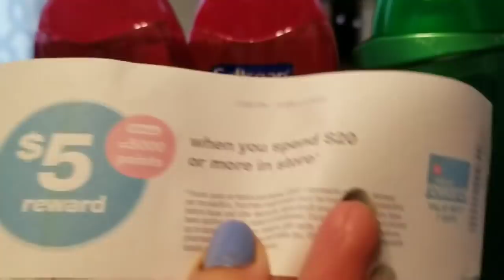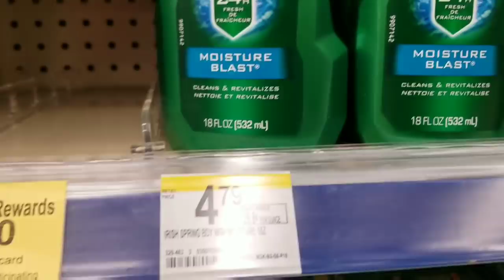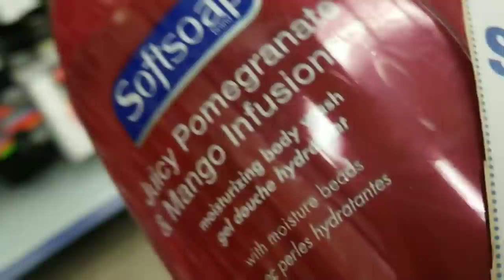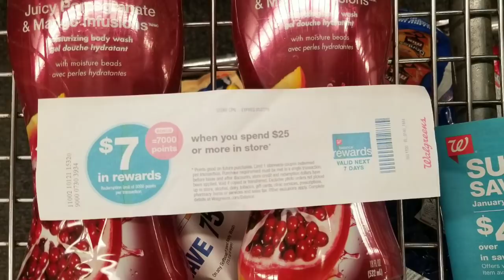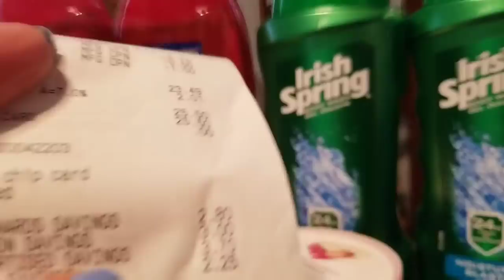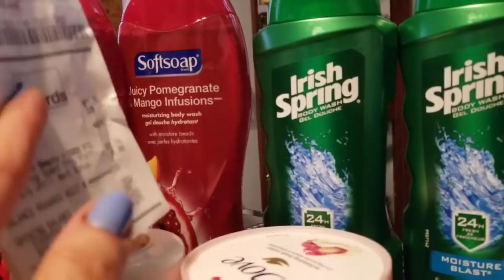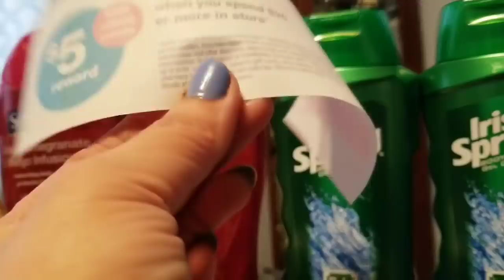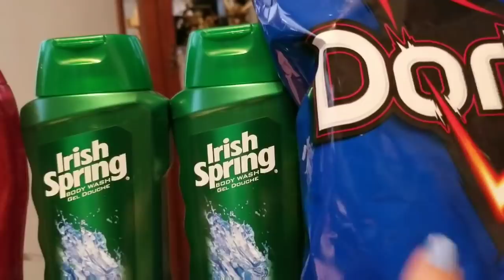COMPRA GANANDO PUNTOS WALGREENS